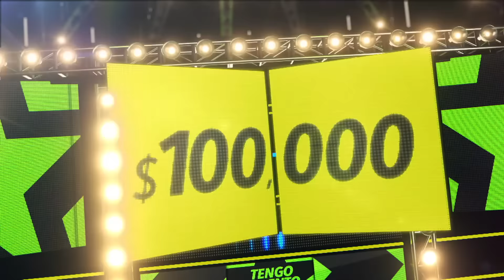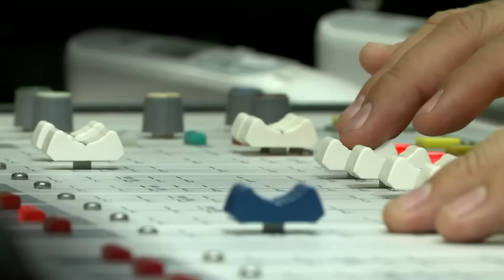🤯 A Pepe Garza le da jaqueca de tan desafinados que llegan | Ep. 23 Completo | T15 TTMT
Don Cheto
Ana Bárbara
Gerardo Ortiz